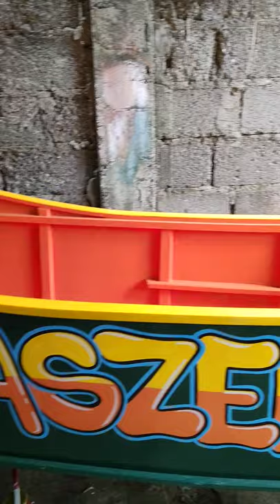Finish Paint Bangka 18K